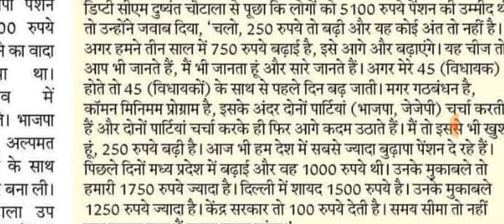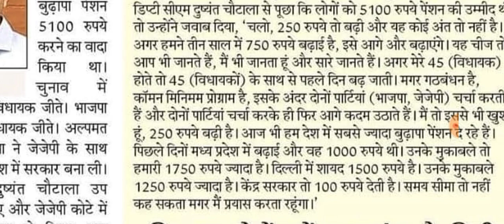अबकी बार सभी बुजुर्गों के खाते में 1250 बुढ़ापा पेंशन आएगी सभी बुजुर्गों को सिर्फ आधी बुढ़ापा पेंशन